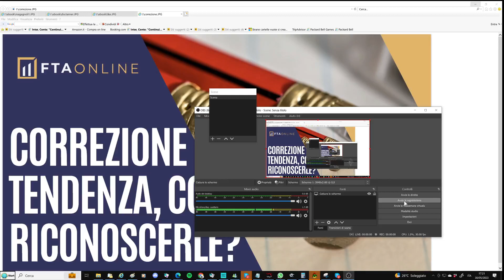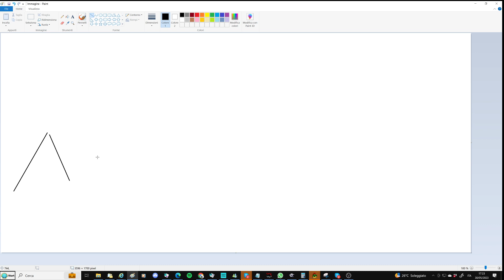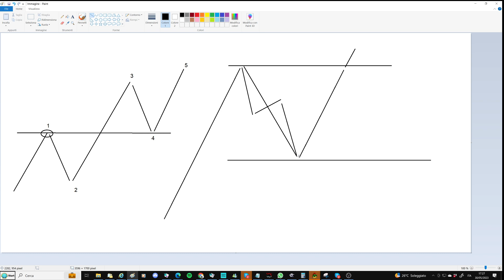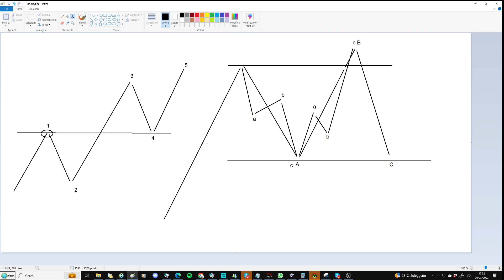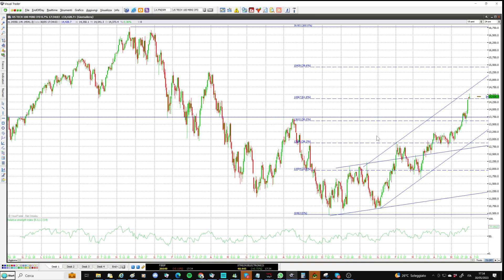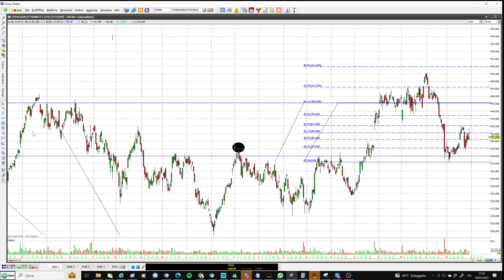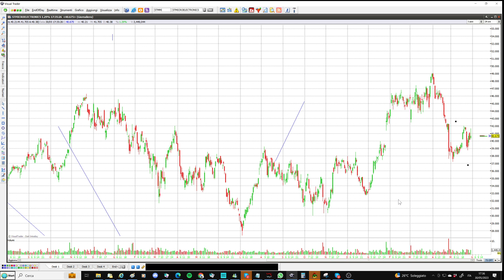Tendenza vs correzione: come imparare a riconoscerle?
Capire se un movimento è solo una correzione temporanea oppure se si tratta di una tendenza destinata a durare nel tempo è fondamentale per potere impostare una strategia operativa. STM fornisce un ottimo esempio pratico per approfondire questa tematica. E cosa dire del confronto tra STM e l'indice Nasdaq?